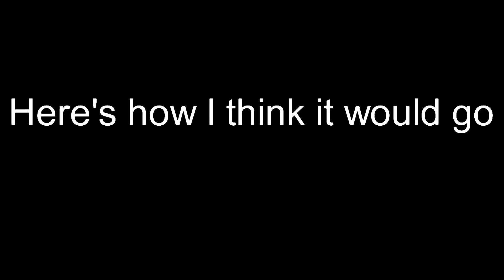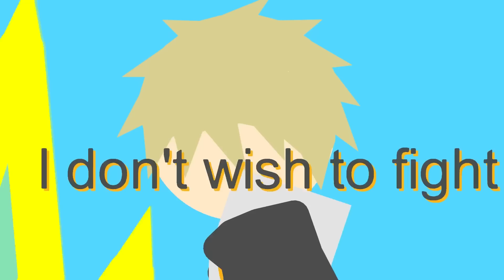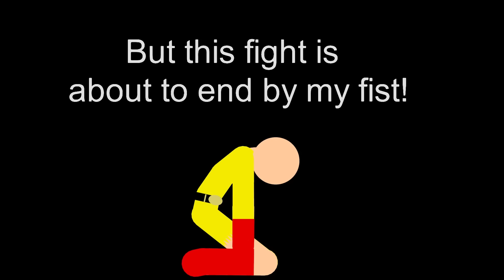How Goku vs Saitama Would Go | Stick Nodes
It’s here. At long last, it’s here. Goku vs Saitama!

With troubles with editing to not being able to edit it to fixes in the animation itself, this video is long overdue. I really hope you enjoy!

Music used(in chronological order):
- Saitama’s Theme (Seigi Shikkou)
- Dream Tag Match (Dragon Ball Super OST)
- Garou vs Bang Theme (Friedrich Habetler)
- Birth of a God (Dragon Ball Super OST)
- Desperate Plan (Dragon Ball Super OST)
- Beerus’ Madness (Dragon Ball Super OST)
- Hells Bells(Vegeta’s Theme) (The Enigma TNG)
- Garou’s Theme (Friedrich Habetler)
- A Formidable Foe (Friedrich Habetler)
- A Fearsome Foe (Friedrich Habetler)
- The Braveheart’s Return (Dragon Ball Z Kai OST)